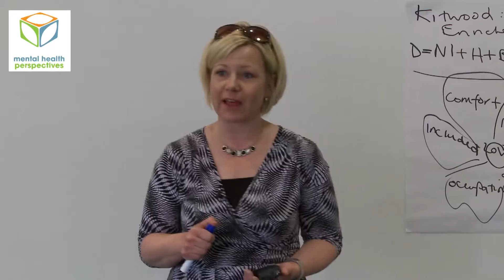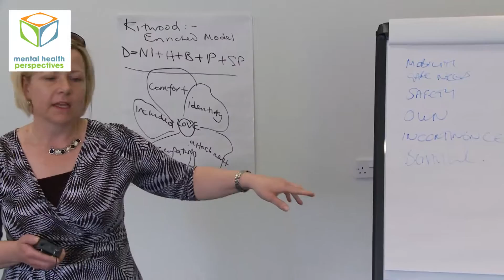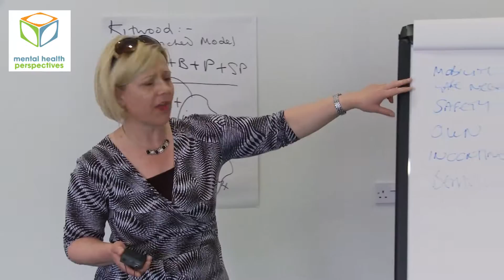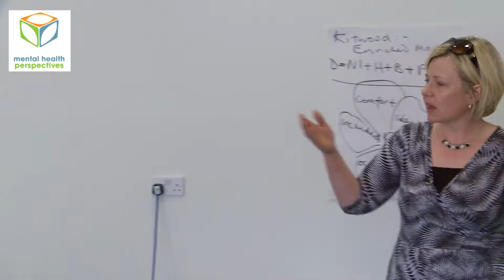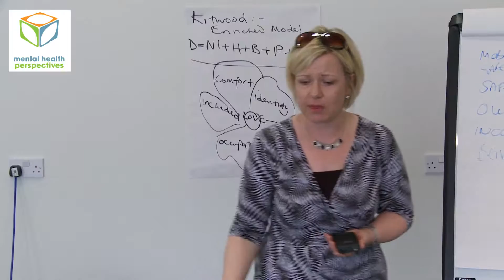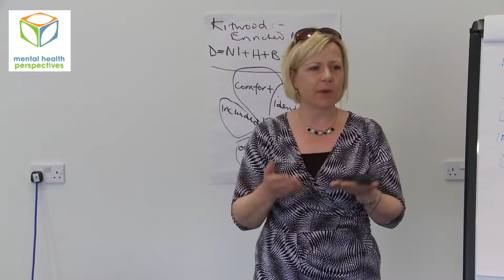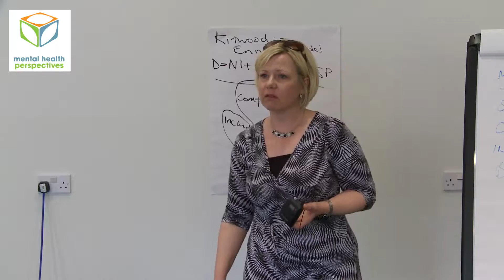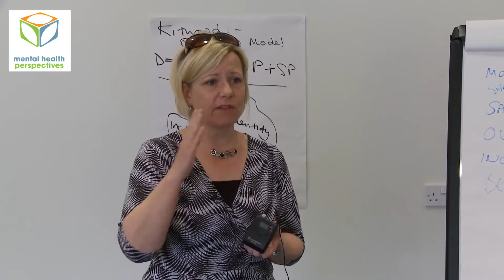Zena Aldridge: When decisions around residential care and end of life have to be made